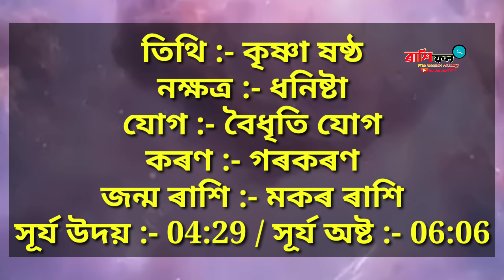11 জুন 2020 ! বৃহস্পতি বাৰ ! আজি ৰাশিফল ! Assamese Daily horoscope By ৰাশিফল ২০২০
Today's horoscope in assamese / Indian Astrology / Assamese Daily Rashifa 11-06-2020 //12

11 জুন 2020 ( বৃহস্পতি বাৰ )
1427 ভাস্কৰাব্দ , 1942 শকাব্দ
তিথি :- কৃষ্ণা ষষ্ঠ
নক্ষত্ৰ :- ধনিষ্টা
যোগ :- বৈধৃতি যোগ
কৰণ :- গৰকৰণ
জন্ম ৰাশি :- মকৰ
সূৰ্য উদয় :- 04:29 / সূৰ্য অষ্ট :- 06:06

00:00 - 01:01 আজিৰ দিনটোৰ কিছু গুৰুত্ব পূৰ্ণ কথা সমুক চাব পাৰিব ।
01:02  আজি দিনটোৰ মেষ ৰাশি ( makh rashi )
02:11 আজি দিনটোৰ বৃষ ৰাশি ( bikh rashi )
03:24 মিথুন ৰাশি ( mithun rashi )
04:34 ককৰ্ট ৰাশি ( kakrt rashi )
05:41 সিংহ ৰাশি ( singho rashi )
06:45 কন্যা ৰাশি ( koina rashi )
07:54 তুলা ৰাশি ( tula rashi )
08:59 বৃশ্চিক ৰাশি ( bishik rashi )
10:06 ধনু ৰাশি ( dhonu rashi )
11:10 মকৰ ৰাশি ( makar rashi )
12:28 কুম্ভ ৰাশি ( kumbho rashi )
13:44 মীন ৰাশি ( meen rashi )

জুন মাহৰ ৰাশিফল 2020, আজি জুন মাহৰ ১১ তাৰিখ ( বৃহস্পতি বাৰ )

11 জুন 2020 ! বৃহস্পতি বাৰ ! আজি ৰাশিফল ! Assamese Daily horoscope By ৰাশিফল ২০২০

astrology
horoscopes
numerology
zodiac signs
aries
aquarius
taurus
aaj ka rashifal
pisces
zodiac
gemini horoscope
leo horoscope
virgo horoscope
libra horoscope
scorpio horoscope
aries horoscope
star signs
taurus horoscope
horoscope today
chinese zodiac
capricorn horoscope
horoscope 2019
aquarius horoscope
natal chart
zodiac signs dates
horoscope dates
horoscope daily horoscope
astrology signs
cancer zodiac
zodiac dates
weekly horoscope
gemini dates
moon sign
aries dates
virgo horoscope today
kundali matching
capricorn dates
taurus dates
yahoo horoscope
leo sign
aquarius dates
taurus sign
pisces dates
love horoscope
libra dates
sagittarius daily horoscope
ajker rashifal
capricorn today
scorpio daily horoscope
aries sign
scorpio sign
aquarius sign
rashifal today
rising sign
chinese horoscope
horoscope matching
rashifal 2019
sagittarius today
aquarius horoscope today
gemini sign
capricorn sign
janam kundali
pisces sign
kundli match
zodiac compatibility
msn horoscope
aries today
leo zodiac
libra today